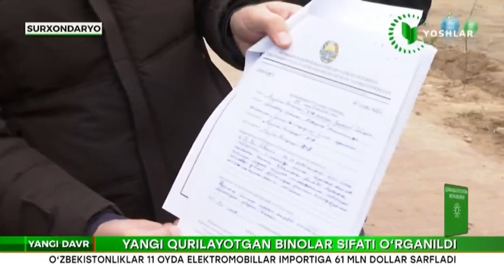Yangi davr | Сурхондарёда янги қурилаётган бинолар сифати ўрганилди [28.12.2022]